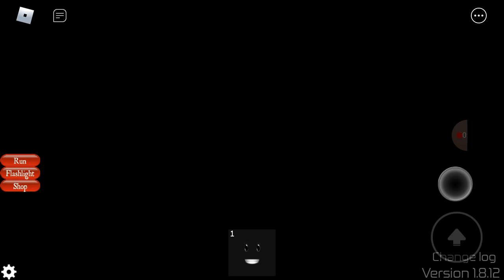Roblox Midnight Horrors: Scp-3008-2 is the star